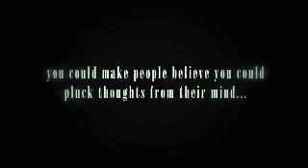The Manchurian Approach by Alakazam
Whether it is to satisfy a fascination with hypnosis, the desire to mix hypnosis with your magic or you want to be able to perform impromptu hypnotism this DVD is for you.

Aimed at amateur and professional magicians and mentalists, this unique DVD is aimed solely at performance hypnosis. As well as interview-style explanations and training we include footage of taking these skills to the street and public bars. You will gain the confidence, attitude, patter and techniques required to excel including:

* Handshake Induction
* Hypno Force
* Hypno Peek
* Covert Pre-show
* Reverse Mind Reading

Anthony Jacquin has over ten years experience as a hypnotist and is the author of the best-selling book:
"Reality is Plastic - The Art of Impromptu Hypnosis" On "The Manchurian Approach" he shares a new genre of magical performance. Mixing his love of mentalism with his hypnotism skills, together with Kev Sheldrake he has created a performance style and technique capable of producing some of the most mind-blowing mental effects.

On this three-disc set you will learn, in detail, Anthony's approach to impromptu hypnosis - no prior knowledge is required - the first part of this set will guide you through everything you need to know in order to become the hypnotist. The second part takes the format of a discussion forum where Anthony is joined by mad genius, Kev Sheldrake and fellow hypnotist and magician Amit Badiani. In this section you will get a detailed look at some of the principles and applications of the techniques taught to magic and mentalism performances.

Hypno forces and hypno peeks are examples of the covert pre-show techniques that are available to a hypnotising mentalist. The Reverse Mind Reading effect takes these concepts a step further, producing an unlimited ability to read a mind with the minimum of hypnotic pre-show work.

Concepts

* Become The Hypnotist. Learn an observation/attitude-based hypnosis model.
* Learn how to perform with hypnosis. Apply it to magic and mentalism.
* No history and theory lessons. Just tuition and demonstration
* Mixture of interview-style discussions and public performances.

Contents

Part 1:
Through clear demonstrations you will learn a solid but flexible approach to hypnotizing. This is covered in detail in the following segments:

- Introduction and approaching a group
- Subject selection
- Set Up
- The set piece - magnetic hands, magnetic fingers and the heavy card
- Inductions - eye to hand fixation and the handshake induction
- Fractionation
- Testing
- Re-Induction
- Suggestion
- Catalepsy
- Corpsing
- Amnesia

Part 2:
Further explanation and demonstration to cover in-depth more specialized knowledge and the applications of hypnosis to specific genres of magic and mentalism including:

- Hypno Forces
- Hypno Peeks
- Hallucinations
- Control
- Post-Hypnotic Act
- Managing reaction
- Permanosis
- Covert pre-show applications
- Reverse mind reading

This will be put into the context of typical magic settings including impromptu, street, walk around, stage and TV. Also included are in-depth discussions on how to practice, what to do if it does not seem to be working and important health and safety and performance information and tips.

Also included are three bonus PDF documents that expand on some of the ideas covered on the DVD's as well as some further techniques and routines.

With five hours of tuition, live performance and in-depth explanations, this three-disc set is bound to become a definitive classic for a new and exciting genre of performance that blends magic, mentalism and hypnosis.